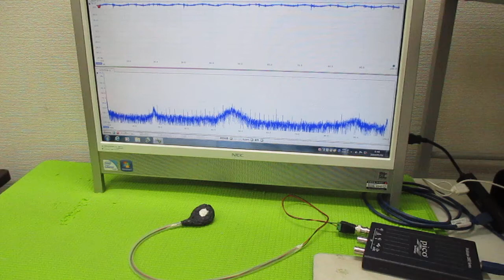超音波プローブの製造技術 ultrasonic-labo